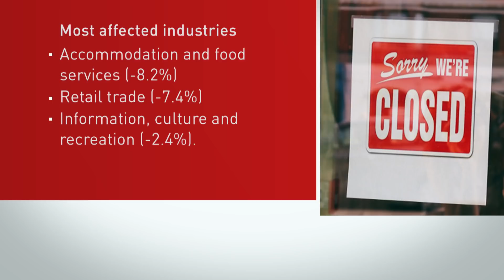Canada lost 213,000 jobs in January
Canada's economy lost 213,000 jobs in January as retail lockdowns forced more businesses to close their doors across the country. The job loss is about five times higher than what economists were expecting.